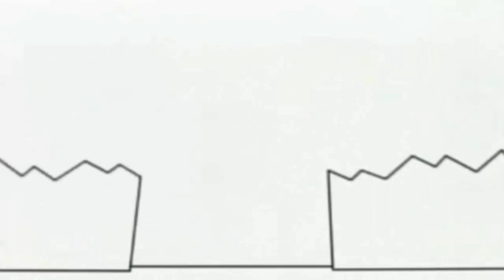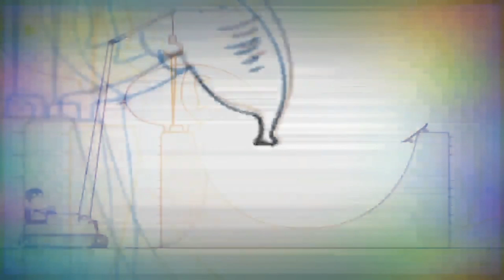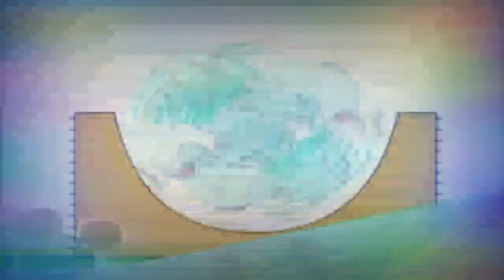16 лютого 2022 р.